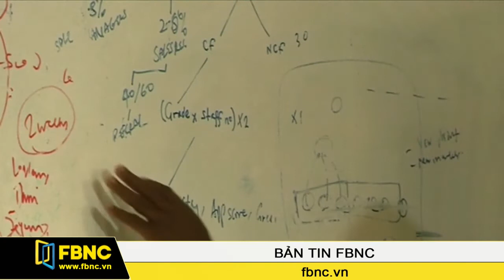Thanh niên châu Phi đã có thể kiếm việc trên mạng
Ba thanh niên trẻ người Nigeria đã lập nên một công ty tìm việc online mang tên Jobberman. Được thành lập từ năm 2009 khi họ còn là sinh viên đại học, đến nay công ty đã giúp hàng ngàn người tìm được việc làm trên khắp châu Phi, khi mà châu lục này đang phải đối phó với nạn thất nghiệp trầm trọng.